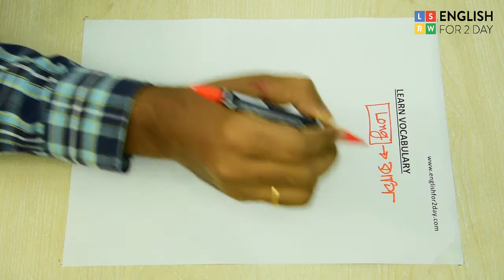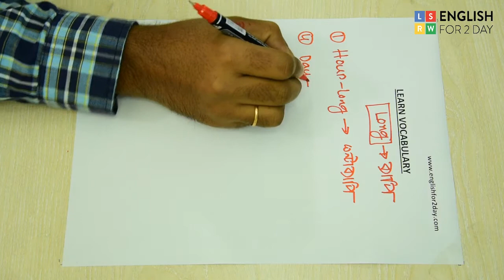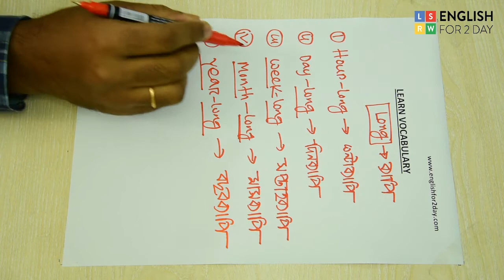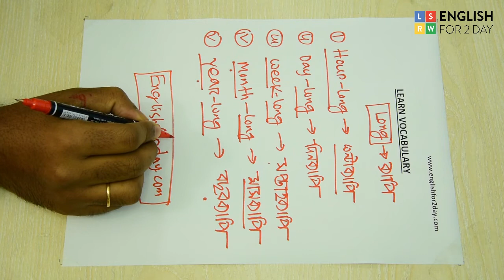Learn vocabulary with word Long